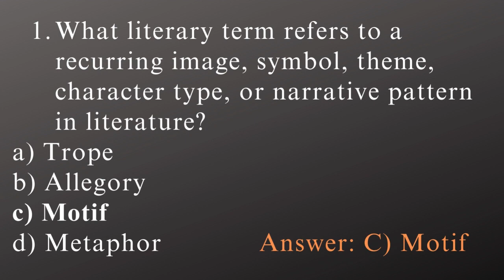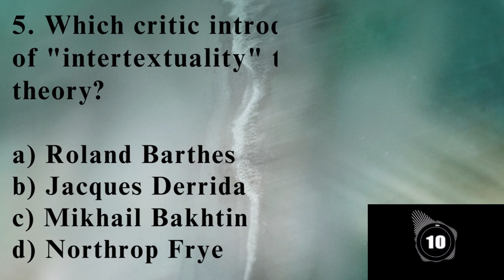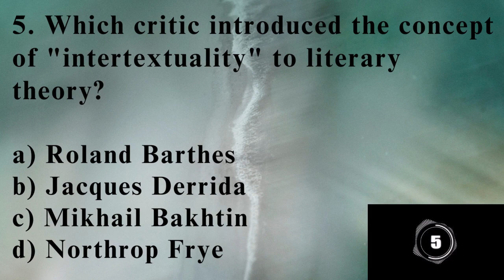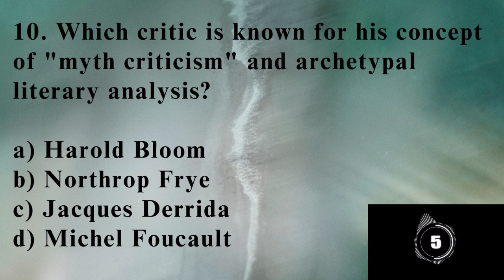9 MCQ from English Literature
MCQ from English Literature I BEO I UG TRB I PG TRB I NET I SET I Exams